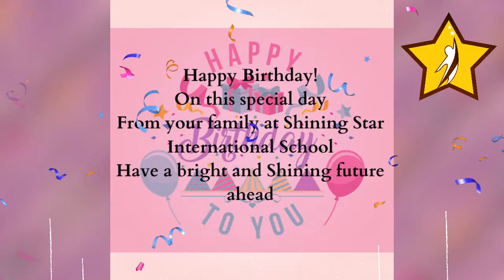Happy Birthday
Shining Star International School wishes its little twinkling stars a very Happy Birthday